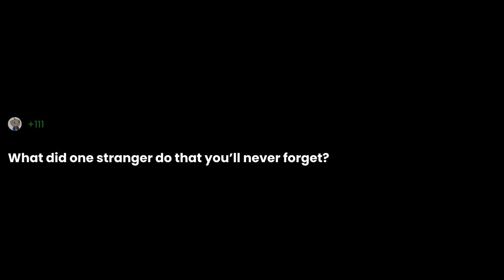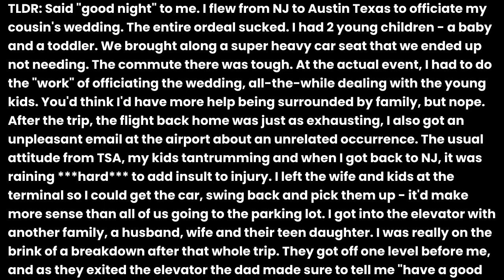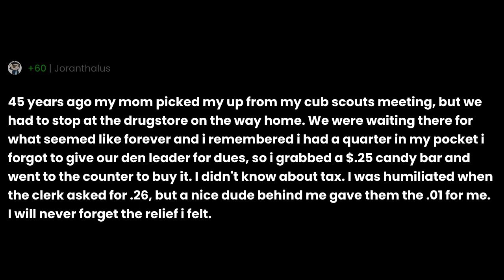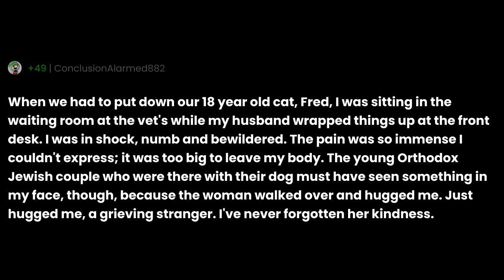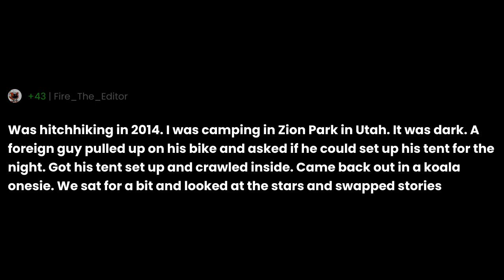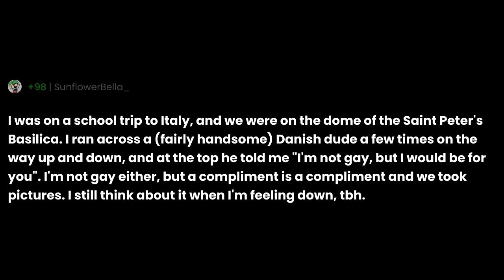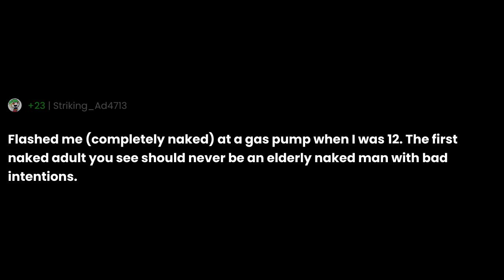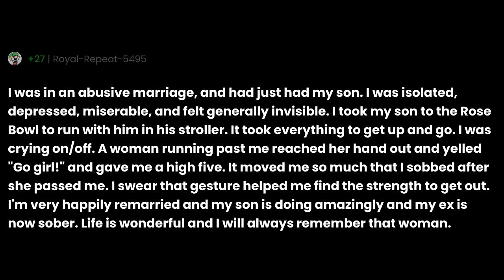What did one stranger do that you’ll never forget?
"What did one stranger do that you’ll never forget?" the question you all have been asking for.